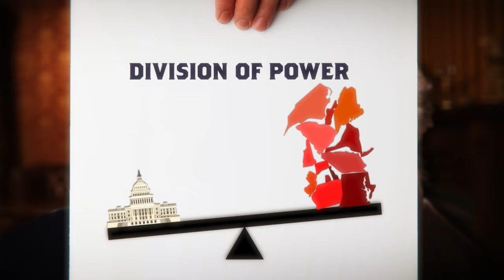The Articles of Confederation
Did you know that before the Constitution there was another governing system in the US?  The Articles of Confederation.

This video is part of the series How We Became America: The Untold History.  The series is designed to fill in the gaps and bring new stories to life.